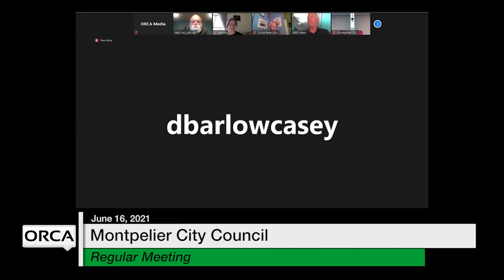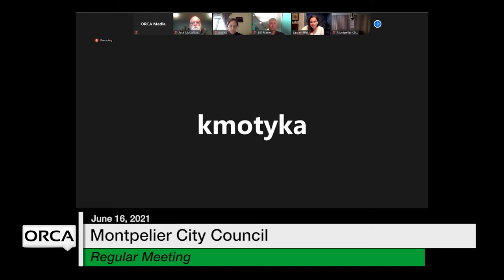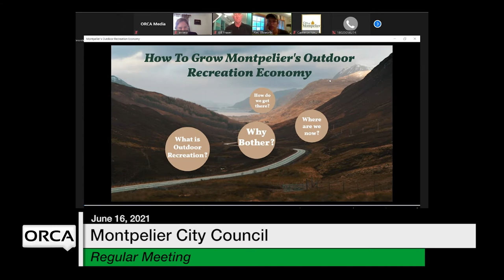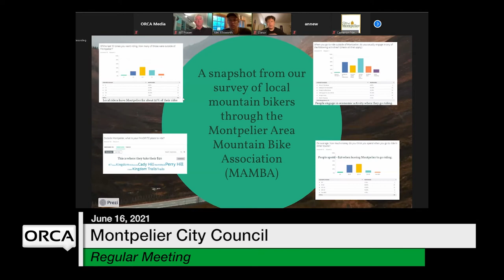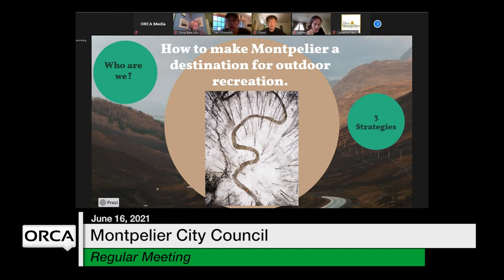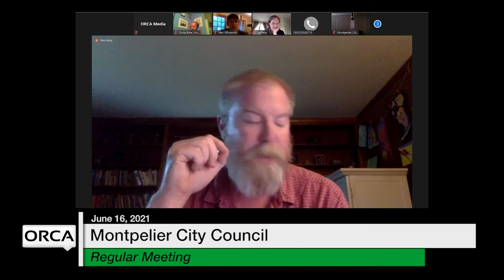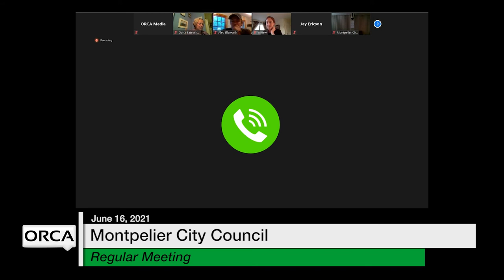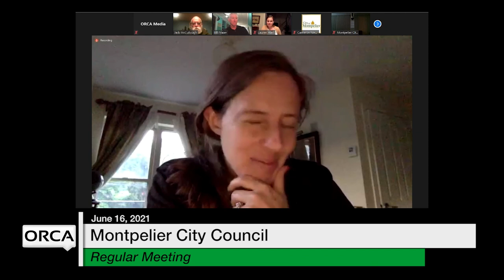Montpelier City Council - June 16, 2021 [MCC]